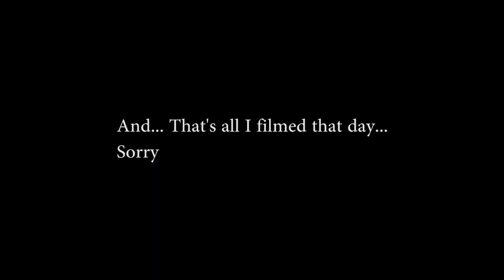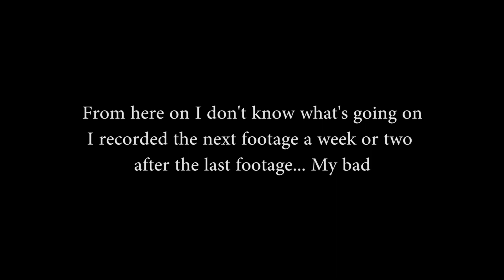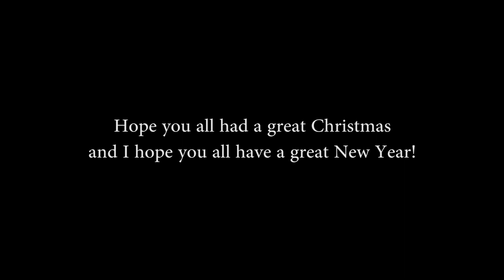A Christmas With Family & Friends!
I've finally returned after 10 long months of not uploading anything, this is my first vlog in over a year too! I hope everyone is well and hope you all had a fantastic Christmas and I wish you all the best for the New Year, I will be posting again!